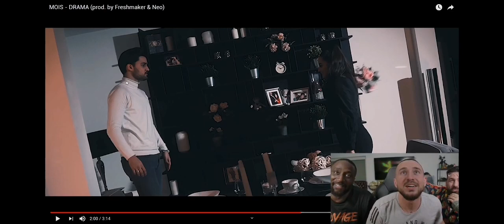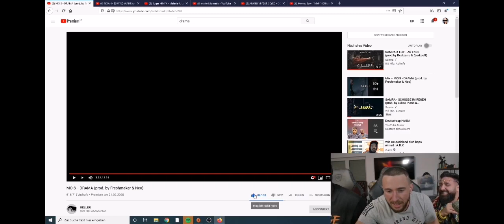Manuellsen, Majestro, Sinan G reagieren auf Mois - Drama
Auf diesem Kanal werden regelmäßig Nice Or Scheiss Folgen, aus dem Live Stream Format von Mois und Manuellsen, hochgeladen.